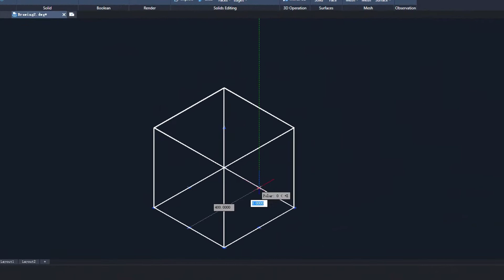ZWCAD 2023 programas pārskats - Overview Video ZWCAD 2023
ZWCAD - CAD tipa programa ar pamata darba formātu DWG un DXF.
Datorprograma paredzēta projektētajiem, būvniekiem un ražotājiem.

Jautājumu gadījumā lūdzu rakstiet vai zvaniet